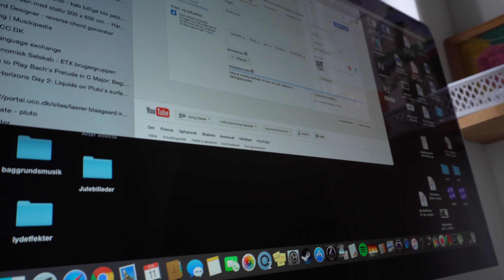DAILY VLOGGING?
Sony a6300
DJI Mavic Pro
Iphone 6
Final Cut Pro
Lightroom.

Klikkekort-ordning 10 klip (10 lektioner) 1750,- du sparer 250,-